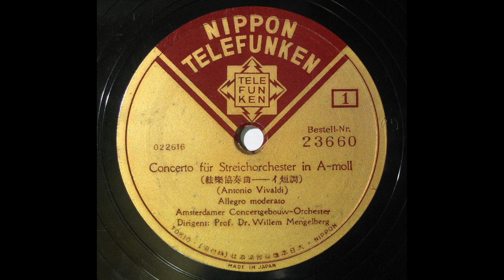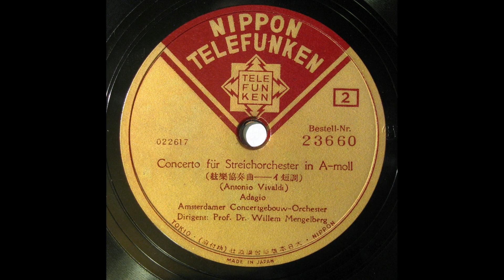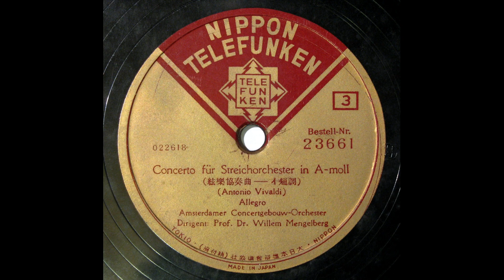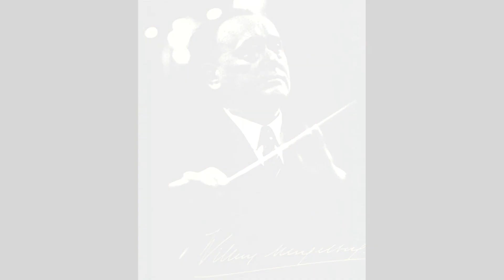Mengelberg - Vivaldi : Concerto a- moll Op.3-8 (1937) 再復刻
Ⅰ. Allegro moderato (00:00) Ⅱ.Adagio (3:48) Ⅲ.Allegro (8:25)
Concertgebouw Orch. Amsterdam
Louis Zimmermann and Ferdinand Hellman, violin
recorded 21 December 1937
transferred from Jpn Telefunken 78s / 23660/1(022616/8)